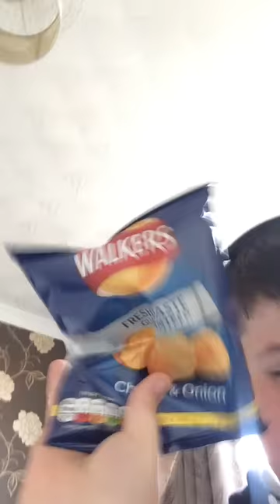A day in the life of Cole Franklin